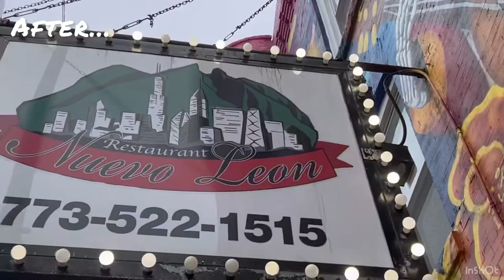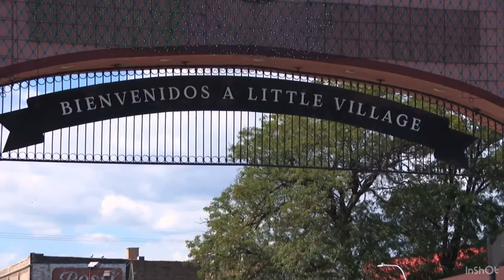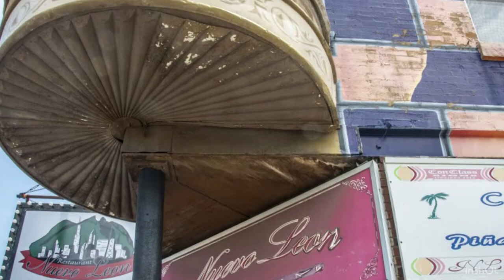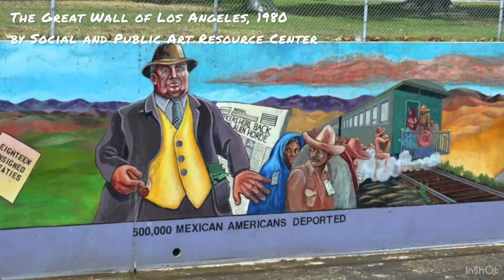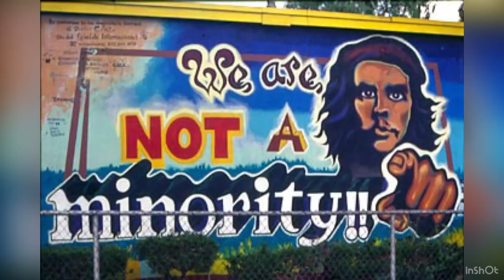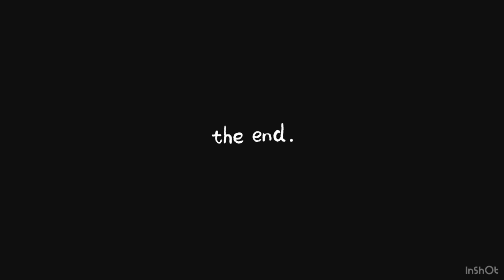Liz Reyes' Celebrating Community, or the Little Village Day of the Dead Mural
Video created by Kenya Ortiz for Prof. D's ART 103 course at Richard J. Daley College - one of the seven City Colleges of Chicago - locating in Southside Chicago.

Elizabeth "Liz" Reyes